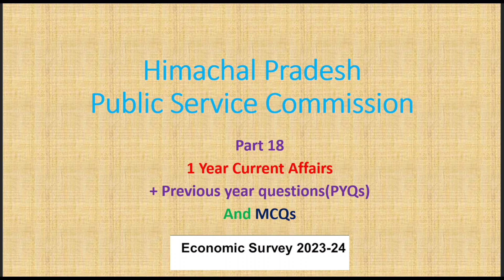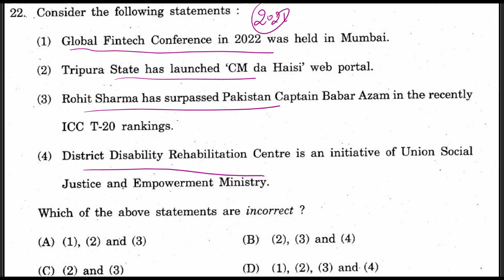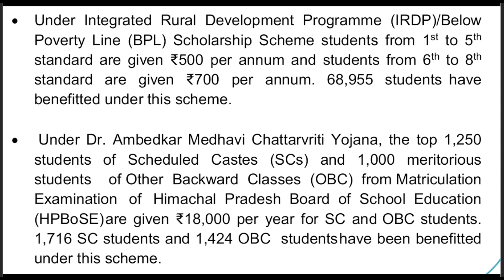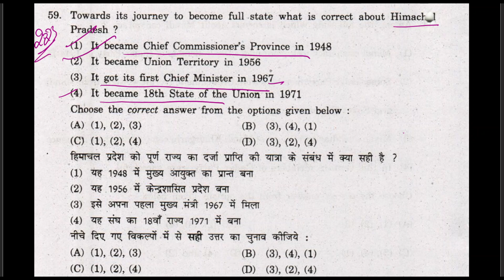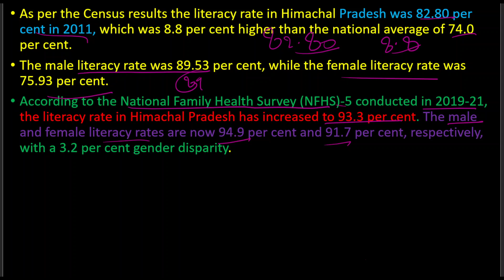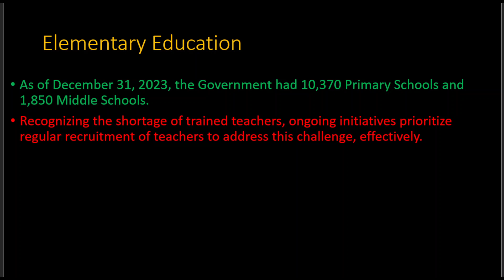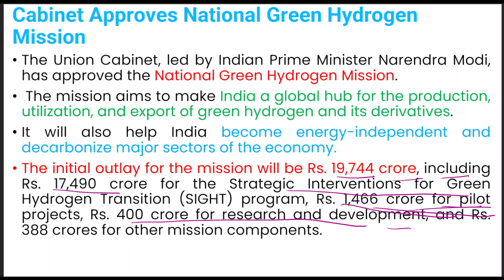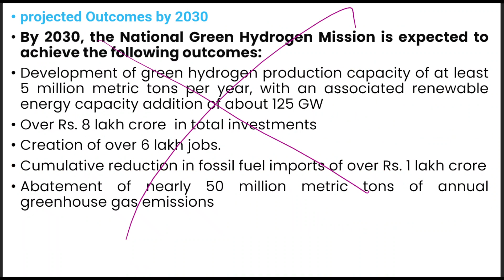HPPSC | 1 Year current affairs International, national and HP Specific current affairs | PART 18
HPPSC 2024 Current Affairs & HP economic survey  PART 18  ppt

HPPSC 2024 Current Affairs & HP economic survey  PART 18  pdf